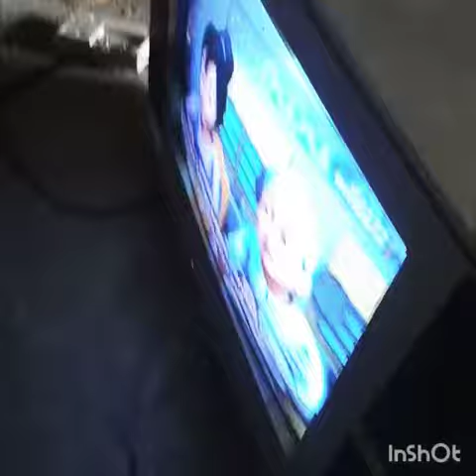cara mengatasi karet flyback bocor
cara mengatasi karet flyback bocor yang di rekomendasi kan,mau tau cara mengatasi karet flyback bocor simak videonya nya berikut: